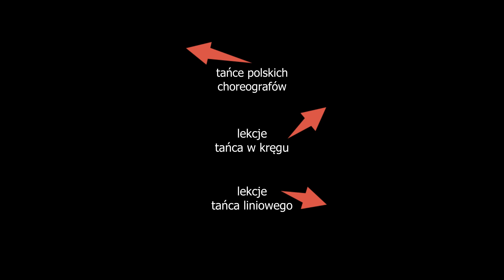Sare Roma - nauka tańca krok po kroku - warsztaty tańca w kręgu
Interesują Cię tańce w kręgu?

Zapraszam Cię do nauki tańca krok po kroku. Dziś Sare Roma - piękny taniec w choreografii Cezarego Cesarza.

Jeśli interesują Cię warsztaty tańca w kręgu - zapraszam do kontaktu:)

A jeżeli chcesz uczyć się ode mnie online, ale na żywo - w czasie rzeczywistym - zapraszam na zajęcia online na zoomie. Szczegóły znajdziesz tu:

muzyka - Sare Roma
wykonawca - zespół Mitlos
śpiew - Basia Ulatowska
choreografia - @CezaryCesarz

00:00 - nauka I części choreografii
00:46 - objaśnienie II części choreografii
02:49 - połączenie części I i II
04:00 - Uwaga! - wariant II części
04:15 - demonstracja z muzyką
07:18 - zaproszenie do nauki innych tańców